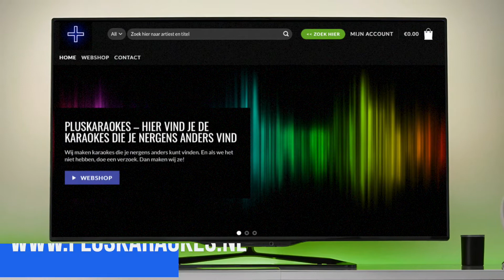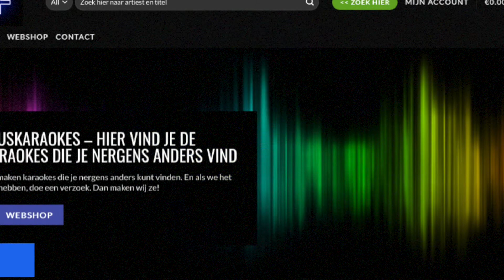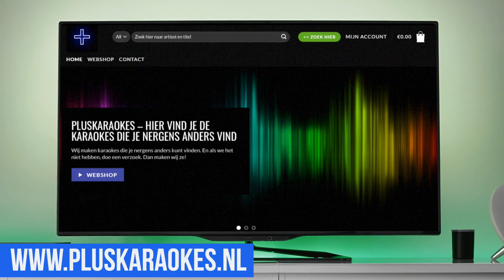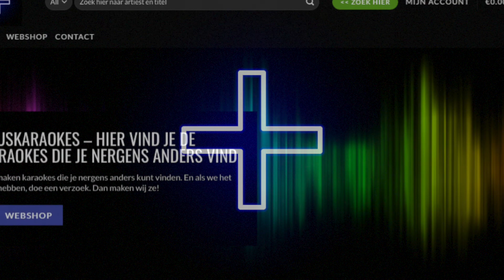Tourist LeMC - Horizon ft Wally (karaoke / instrumentaal)